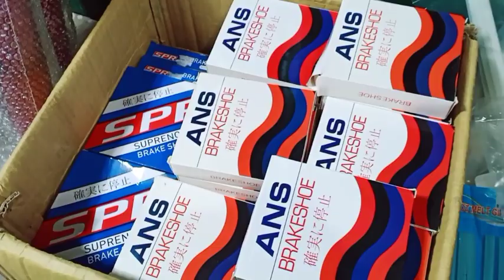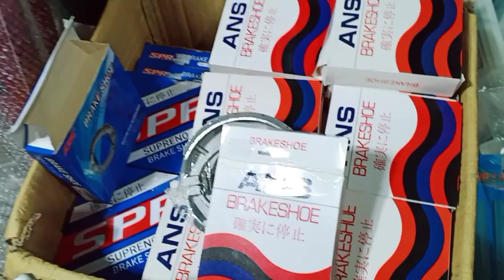NEGOSYO TIPS: BRAKE SHOE NG HD3 ANG DAMING MOTOR NA GUMAGAMIT / PAREHONG HD3 PERO MAG KAIBA?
3fuelfilter
NEGOSYO TIPS
NEGOSYO PHILIPPINES